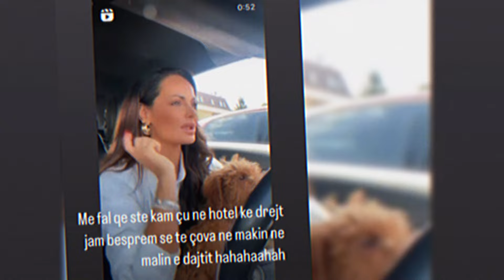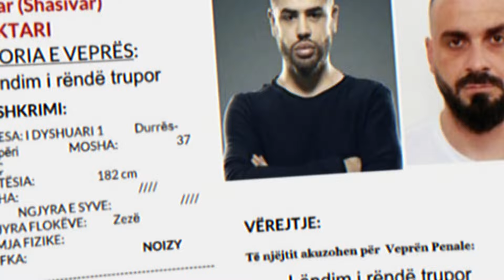“Më FAL që nuk të cova në HOTEL…”/ Stresi nuk tregon MËSHIRË ndaj Juliana Nurës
Xhuli Nura pak ditë më parë ka dhënë një mendim në lidhje me incidentin në Pejë, ku të përfshirë janë: Noizy, Stresi dhe DJ Crax.
Ish-banorja e Big Brother VIP Kosova tha se Arkimed Lushaj është besëprerë dhe se nuk ka burrëri.
Një kundërpërgjigje ia ka bërë edhe reperi 38-vjeçar duke publikuar të njëjtën video në InstaStory.
“Më fal që nuk të kam çuar në hotel, ke të drejtë jam besëprerë, se të çova me makinë në Malin e Dajtit hahahahah”, ka shkruar fituesi i edicionit të parë të Big Brother. Xhuli përgjatë kohës sa ishte në Big Brother u përfol se kishte pasur një romancë me Noizyn. Ndërkohë, ajo ka bërë edhe shumë deklarata të tjera që kanë bërë bujë në media.
Persa I perket rastit ne Peje, Xhuli ka dhënë një mendim pasi i kanë dërguar mesazhe të shumta në lidhje me këtë ngjarje.
Për Stresin thotë se nuk ka burrëri, ndonëse konflikti i tyre ka nisur qysh në Big Brother VIP Kosova.
Për Crax thotë se e ka mik, kurse për Noizyn duket se nuk ka dhënë një mendim për shkak se u përfolën për një lidhje dashurie dikur.
“Sa i përket që më keni çuar qindra mesazhe në lidhje me burgun që janë disa njerëz për momentin në arrati. Unë e kam treguar mendimin tem për Stresin, është besëprerë nuk është mashkull, nuk ka burrëri”, ka thënë ajo.
Xhuli tutje tha: “Për këta dy të tjerët, DJ Crax e kam shokë shpresoj që mos të rri në burg kot nëse nuk ka lidhje. Në qoftë se drejtësia e ka parë të arsyeshme një gjë të tillë, atëherë ka një arsye. Nuk dua të komentoj asgjë, me atë njeri nuk më lidh asgjë. Dikur dikë që e kam dashur, e kam respektuar. E ka bërë punën që të mos e respektojë më”. Noizy dhe Crax u arrestuan pak ditë më parë në Shëngjin dhe pritet të ekstradohen në Kosovë.